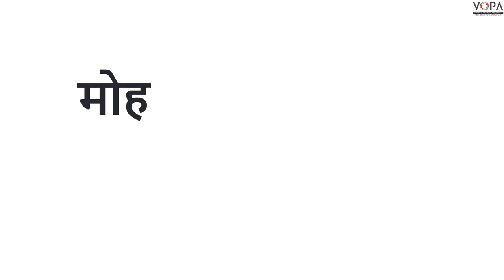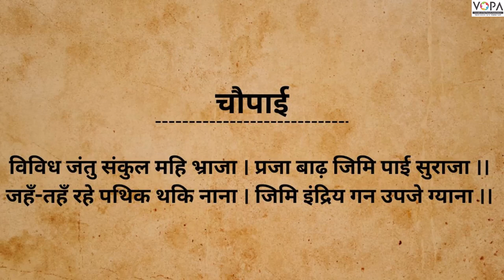10th | Hindi | Chap. No. 1 | बरषहिं जलद | V3 | VSchool